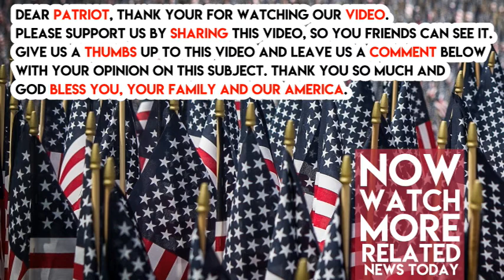ANTIFA Rioter Attacks Police In Phoenix, Gets Hit In Nuts Immediately In Video Going Viral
Talk about a nut shot. In an effort to get rid of Trump protestors, Phoenix police fired pepper balls and tear gas. Many protesters didn’t obey the police. The video you are about to watch is what happens when you play stupid games and win stupid prizes.
That’ll leave a mark. This is why you shouldn’t be a member of Antifa. One moment you are out being an anarchist and kicking trash cans with your friends and another moment you are laying face up in a hospital bed wondering why your balls don’t work. Let’s watch that again.

How bad does that guys balls hurt? I don’t know. Probably a lot. According to the Phoenix Police, the police were hurling percussion grenades.

Fox Business Network host Jeff Flock screamed “Holy sh*t!” The alt-left mob then claimed that they were totally peaceful. I doubt that.

SHARE this to expose the liberal violence for what it really is! The media won’t show it so it is up to us.